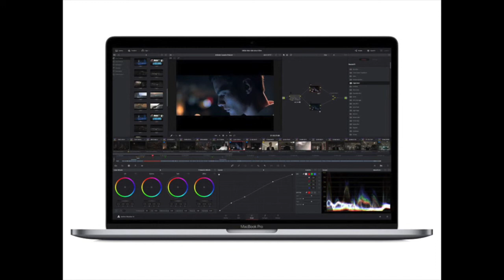Das neue 8000 Euro teuere MacBook Pro! [Deutsch]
Heute geht e um die neuen 8000 Euro MacBooks! Viel Spaß beim Video :)